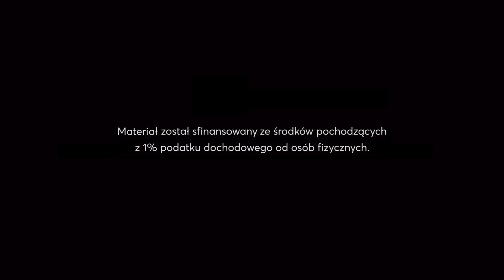Głosy do kolęd - Jezus malusieńki (tenor)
W tej playliście prezentujemy nagrania do piętnastu pieśni, kolęd lub pastorałek. Wszystkie pochodzą z naszych śpiewników Niepojęta Trójco tom I i II oraz z Kolędnika wydanego w 2017 roku przez Fundację Dominikański Ośrodek Liturgiczny. Nagrania przygotowali: Łukasz Zdancewicz i o. Wojciech Sznyk OP.

Okres Bożego Narodzenia już blisko. W scholach i chórach rozpoczynają się intensywne próby do Pasterki. Kantorzy często przygotowują nagrania poszczególnych głosów, żeby śpiewający, którzy nie czytają zapisu nutowego mogli się osłuchać ze swoimi partiami.

Jednak nie każdy dyrygent ma na to czas, więc jako Dominikański Ośrodek Liturgiczny zapytaliśmy prowadzących grupy śpiewacze przy kilku ośrodkach dominikańskich, czy mają gotowe nagrania poszczególnych głosów pieśni, które zgodziliby się udostępnić, dla wspólnego pożytku.

Okazało się, że najwięcej opracowanych śpiewów bożonarodzeniowych nadesłał Łukasz Zdancewicz, któremu od kilku lat powierzone jest prowadzenie Chóru św. Mikołaja oraz „Scholi 21” przy dominikańskiej bazylice w Gdańsku. Nagrania te uzupełniliśmy o kilka pieśni lub ich poszczególnych głosów. Zaznaczamy, że mają one charakter ćwiczebny, mają być pomocą do nauki i nie były przygotowywane jako materiał koncertowy.

Nagranie przygotowane dla Fundacji Dominikański Ośrodek Liturgiczny i serwisu Liturgia.pl, zostało sfinansowane ze środków pochodzących z podatku dochodowego od osób fizycznych.

Przekaż nam 1,5% podatku na kolejne projekty, wpisując w zeznaniu podatkowym numer KRS 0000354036: